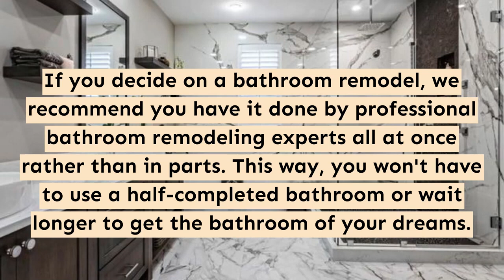Bathroom Remodeling in Agoura Hills, CA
My Socal Builders Agoura Hills
29899 Agoura Rd
Agoura Hills, CA, 91301

Home addition ideas for small homes in Agoura Hills
Home addition cost in Agoura Hills
Home addition cost per square foot in Agoura Hills
Home addition ideas in Agoura Hills
Home addition kits for mobile homes in Agoura Hills
Home addition plans in Agoura Hills
Room addition in Agoura Hills
Room addition ideas for small homes in Agoura Hills
Room addition cost in Agoura Hills
Room addition ideas in Agoura Hills
Room addition kits for mobile homes in Agoura Hills
Room addition cost per square foot in Agoura Hills